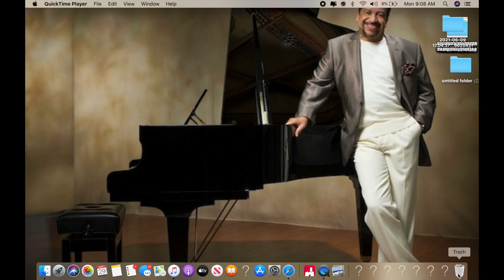Richard Smallwood Watching Videos On His Laptop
So yesterday Richard Smallwood revealed that he is turned off by hearing the very second chord on the word "I" as a Gb (Total Praise) instead of Bb minor.  After years of holding it in, the truth has finally come out.  For all of us who were wondering if @smallrich enjoyed our Total Praise performances, here’s your answer 🤷🏽‍♂️😆